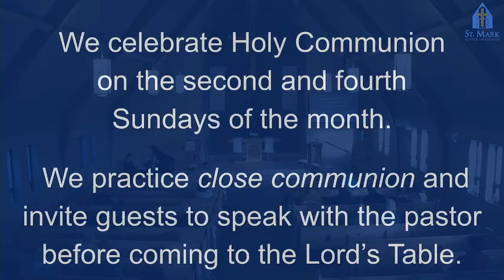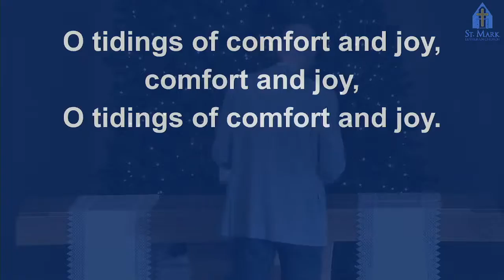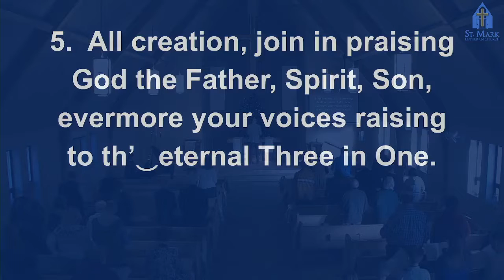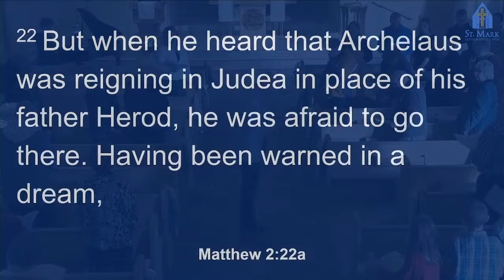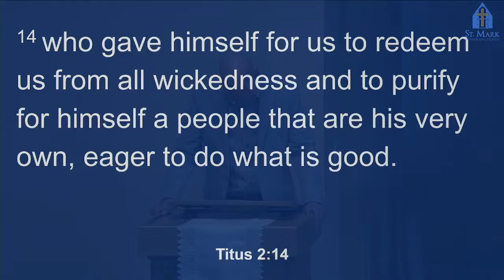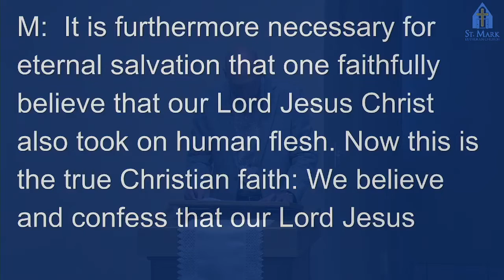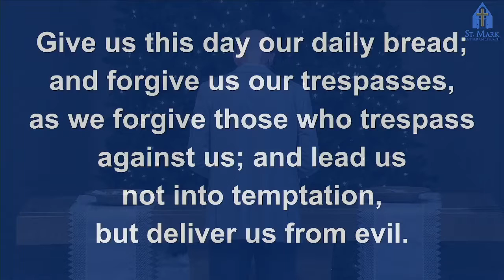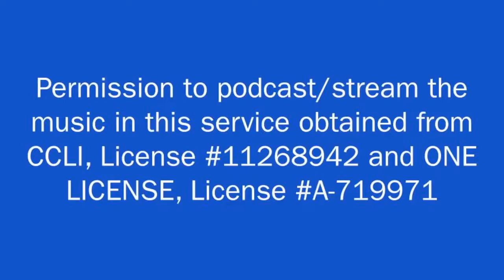St Mark Lutheran Church, Mankato. January 1, 2023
St. Mark Evangelical Lutheran Church, Mankato, MN. WELS. Watching church online or have a prayer request? Pastor Jonathan Bourman.
See less